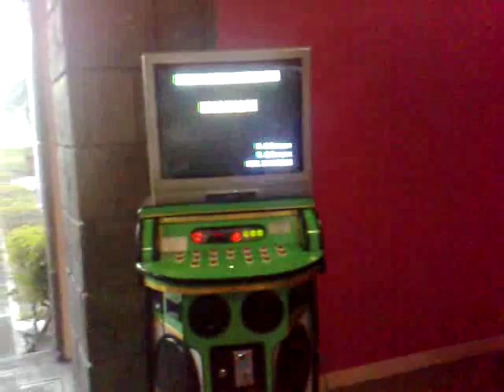Codamon Family Singing - Videoke